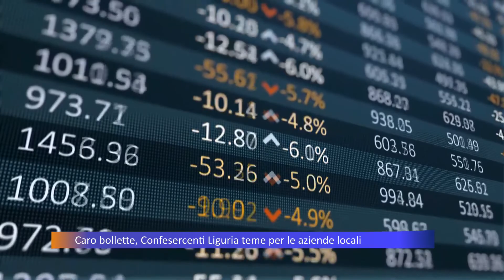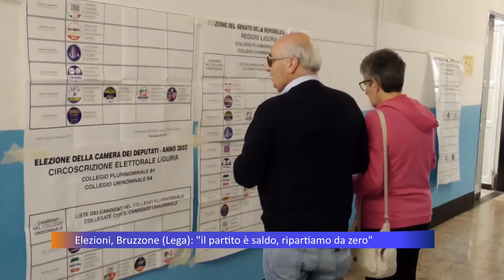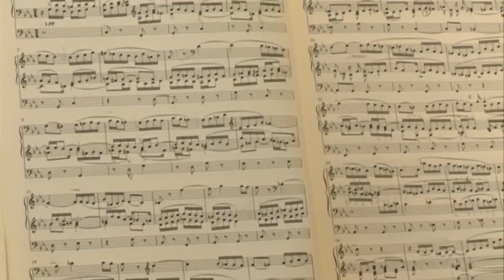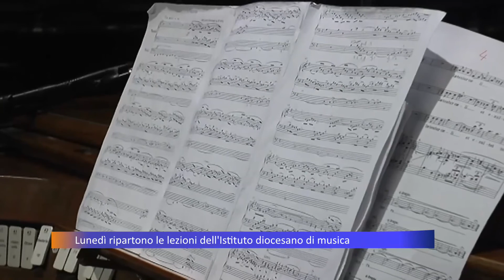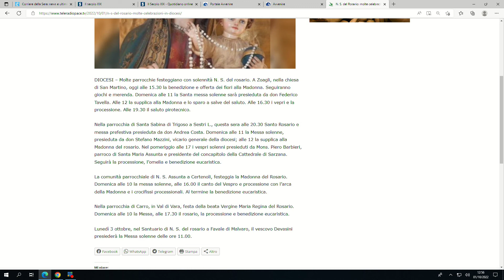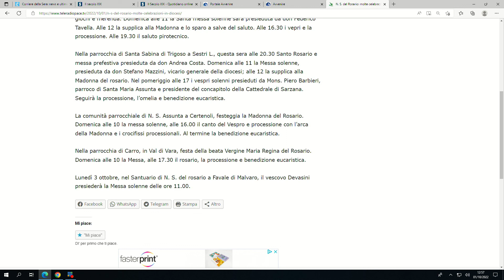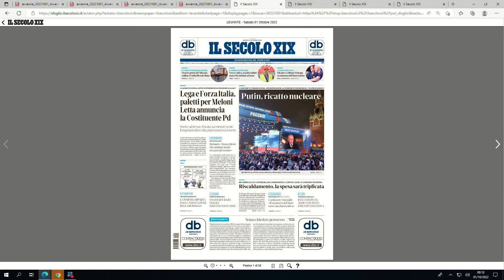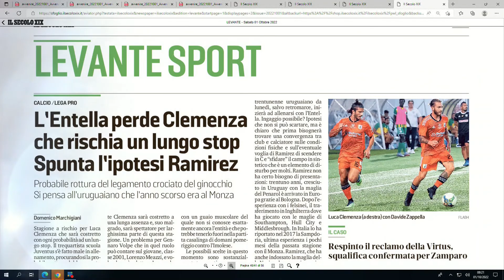TiGullioggi - edizione delle 13 - 01/10/2022